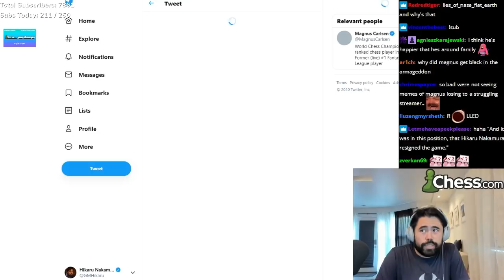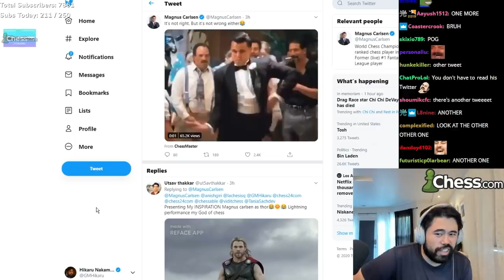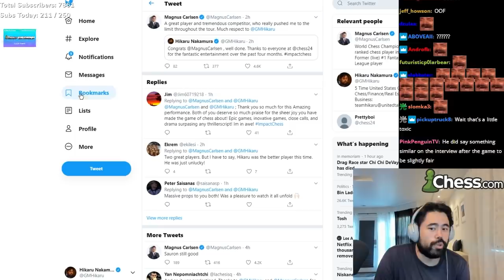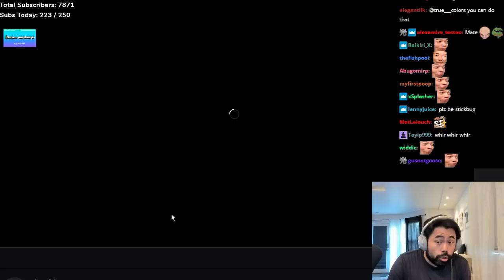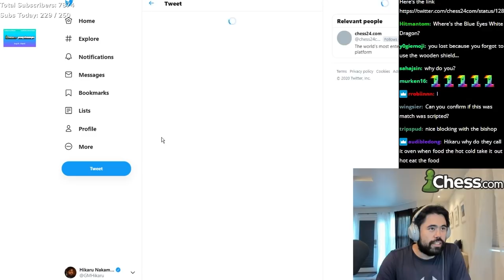In the end, we only regret the chances we didn't take. Hikaru has no regrets.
A few hours after the end of Day 7 of the Finals of the Magnus Carlsen Chess Tour, Hikaru analyzed his games with Magnus Carlsen.